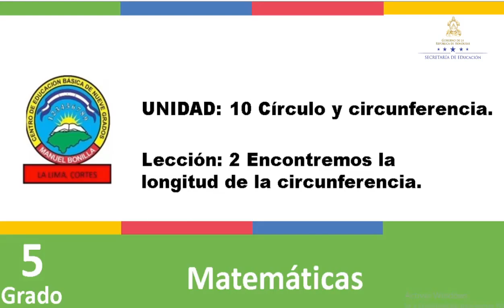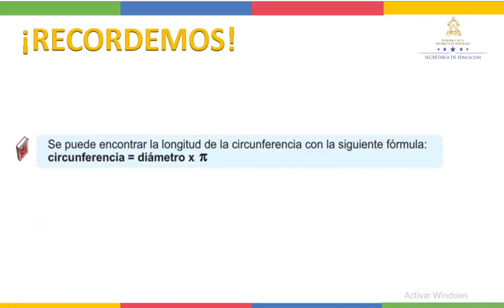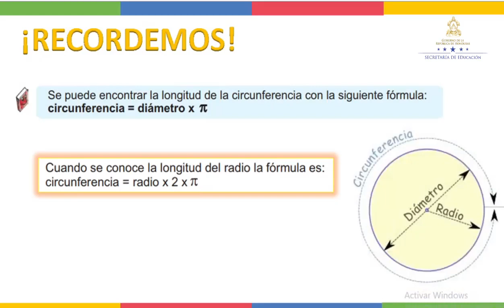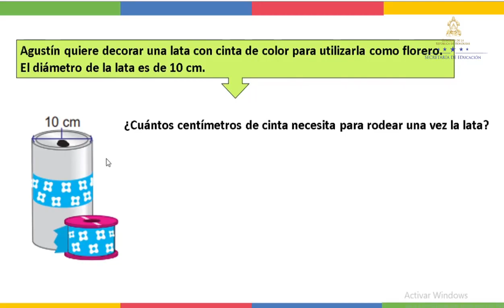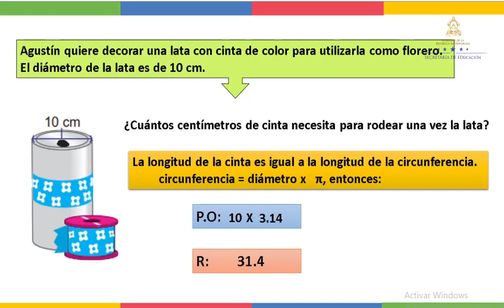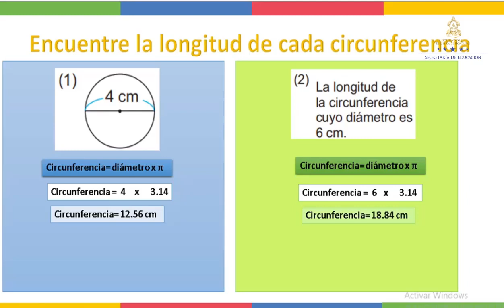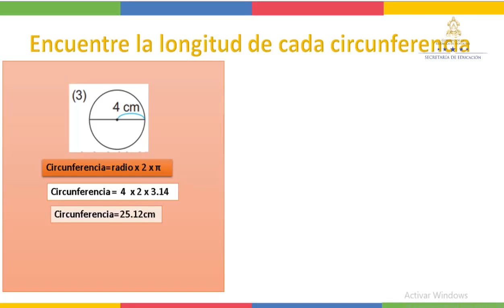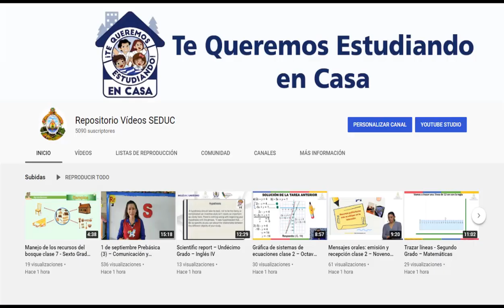Calcular la longitud de la circunferencia - Quinto Grado - Matemáticas